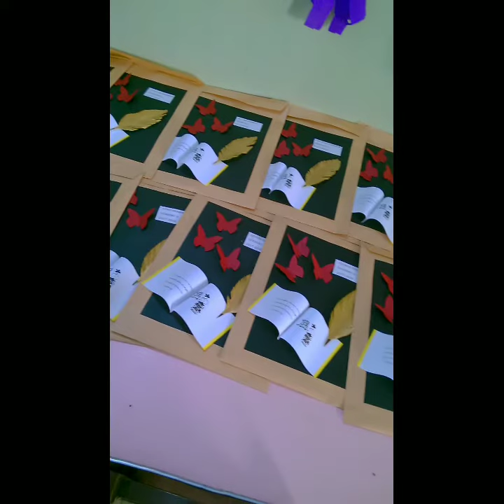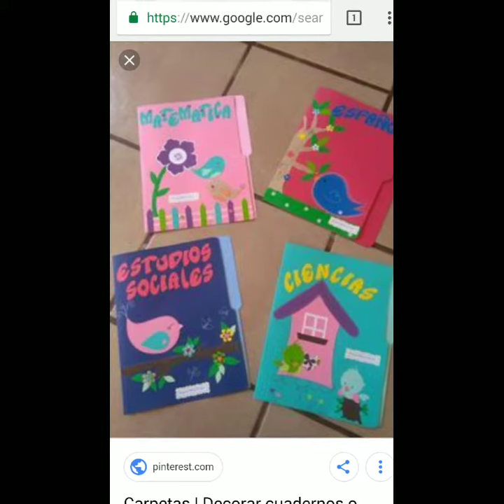Envelope Decoration ideas